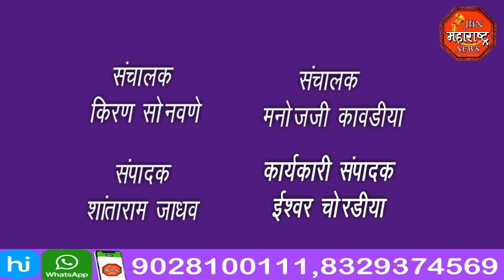jbn maharashtra news jalgaon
डेंटा प्लस रुग्ण जिल्ह्यात सापडले,जिल्हा अधिकारी यांनी दिली माहिती  jbn maharashtra news jalgaon